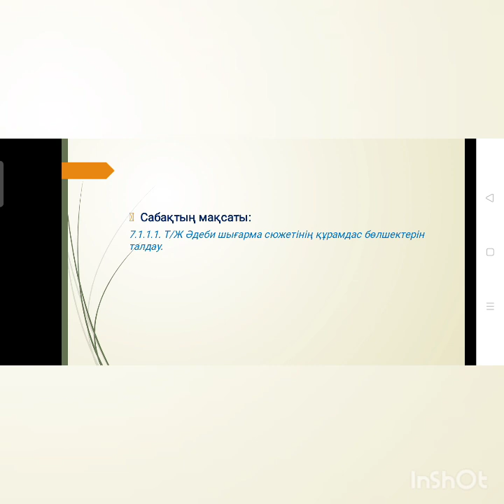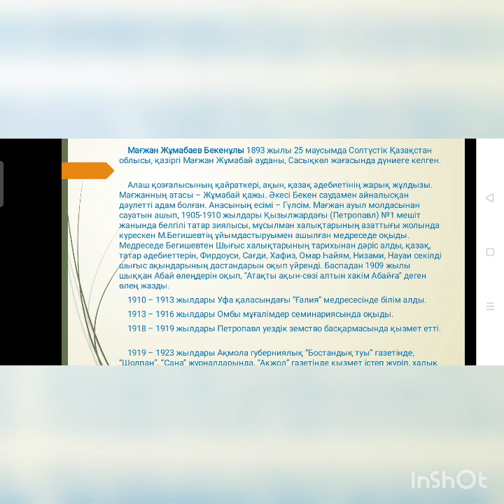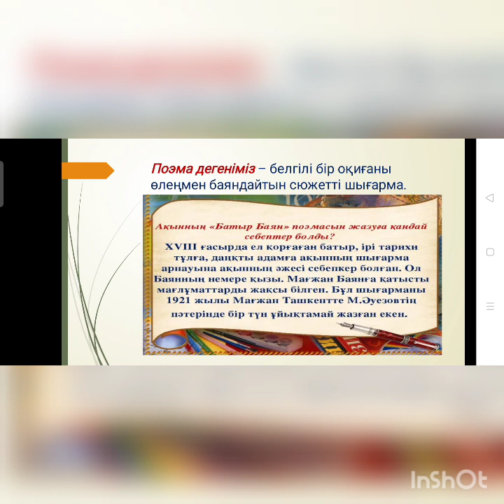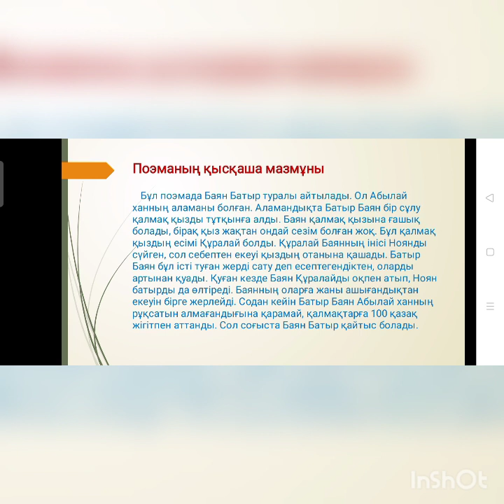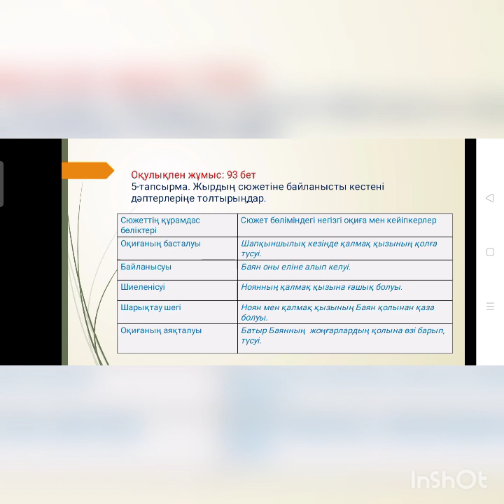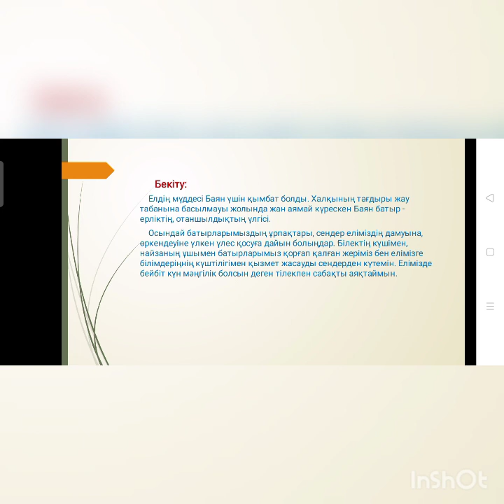3 тоқсан М Жұмабаевтың Батыр Баян поэмасы 1 сабақ